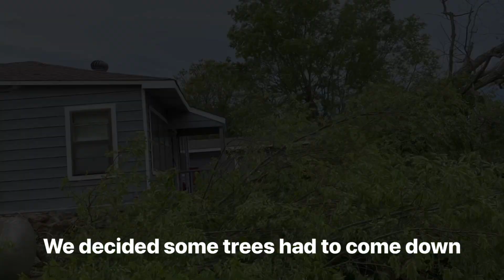The Making of J4 Farms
Join us for a quick video showing the progress of J4 Farms. Where we started and where we are today